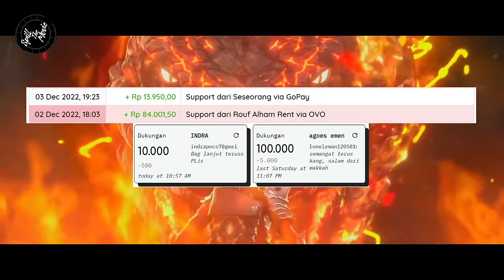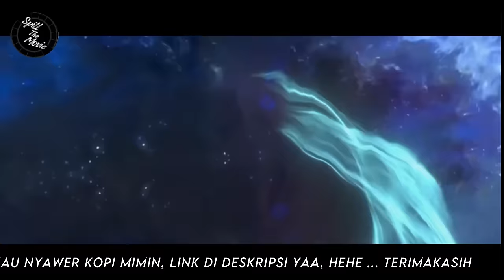BATTLE THROUGH THE HEAVENS - RANAH KAISAR - S1 Episode 23 - 24